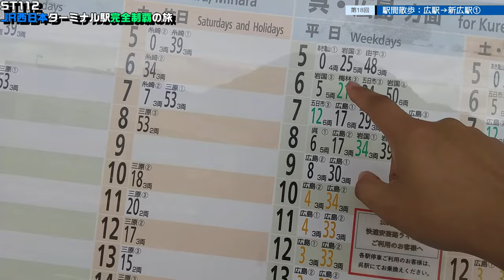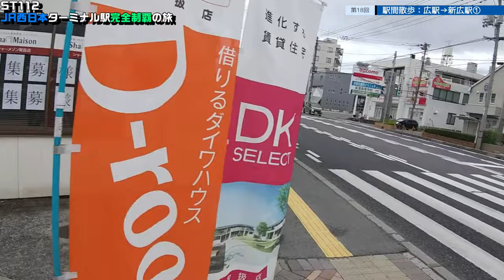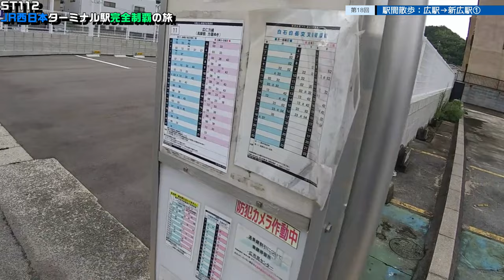ST112-18 駅間散歩：広駅→新広駅【JR西日本ターミナル駅完全制覇の旅～関西・中国編～】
撮影地
〒737-0131 広島県呉市広中町２
JR広駅付近

当動画関連サイト・チャンネルはこちら↓

関連動画はこちら↓
ST112-18補　山田の車窓から：JR呉線・三原駅→広駅【JR西日本ターミナル駅完全制覇の旅～関西・中国編～】